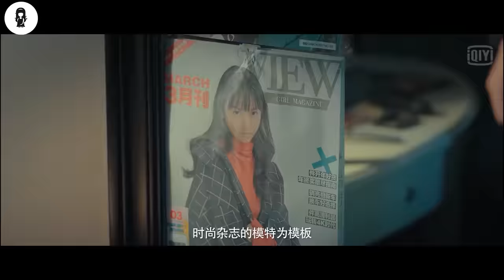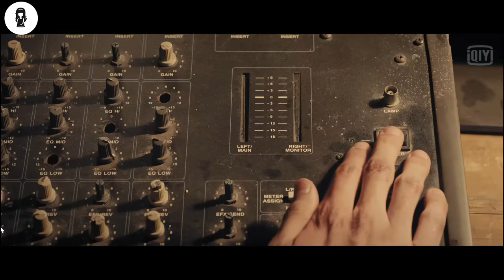A Pandemic Turns 99% Men Into Beautiful Womén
Scientists have developed a drug that can make women beautiful, but due to the uncontrolled side effects of biotechnology, it has evolved into an infectious virus called the "beautiful girl virus." The infected person will forcibly kiss other healthy humans to spread the virus, and the infected person will become the details regardless of the original gender and appearance.